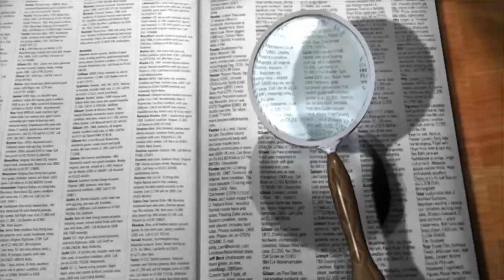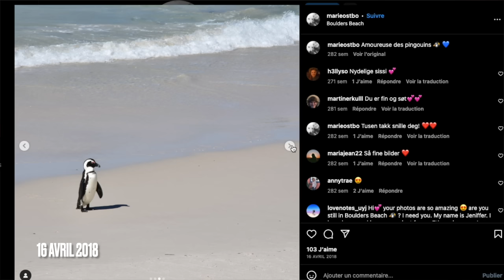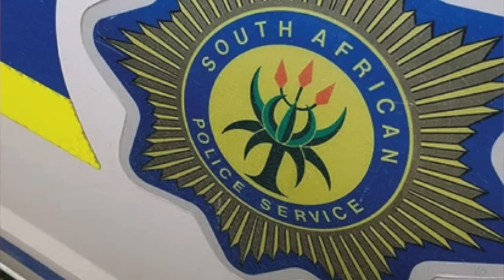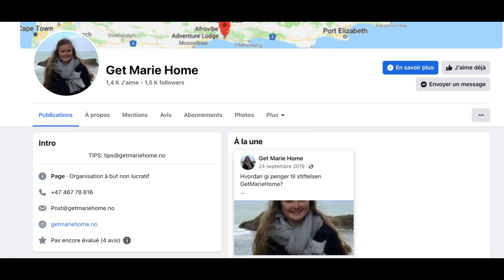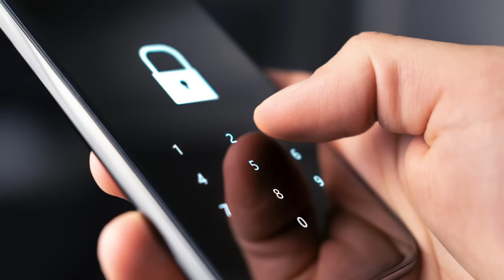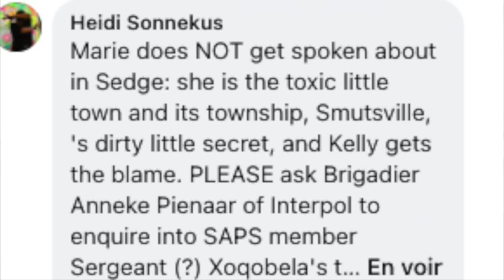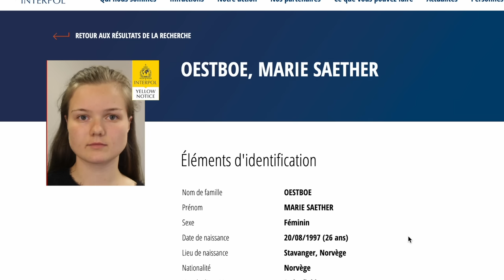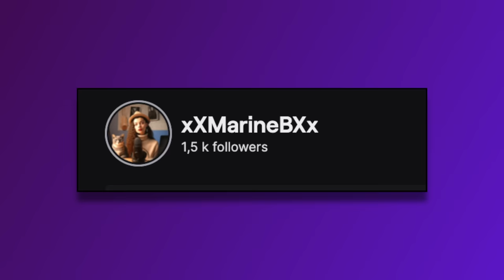LA DISPARITION MYSTÈRIEUSE DE MARIE OSTBO : Un aller sans retour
🕵🏻‍♀️ Nous allons aujourd’hui parler de la disparition irrésolue de Marie Ostbo en Afrique du sud en avril 2018.

📝 Chapitres :
0:00 Introduction
03:43 Générique
04:17 Contexte
06:15 Disparition
11:20 Investigations et pistes
33:03 Epilogue
34:33 Conclusion

+ Artist (page insta "Hutter Sin" )